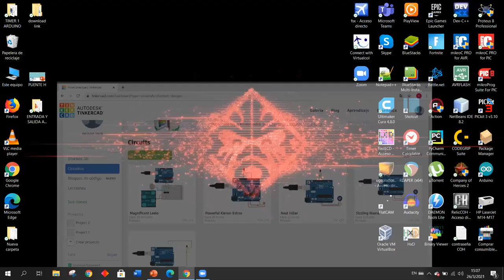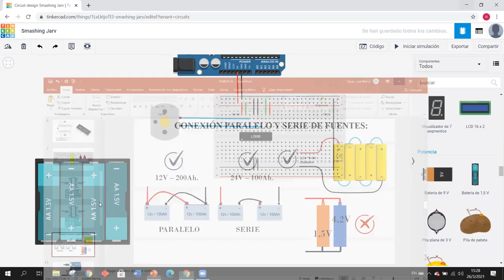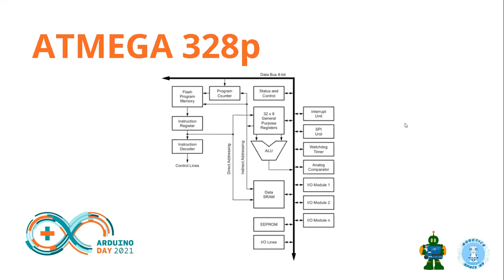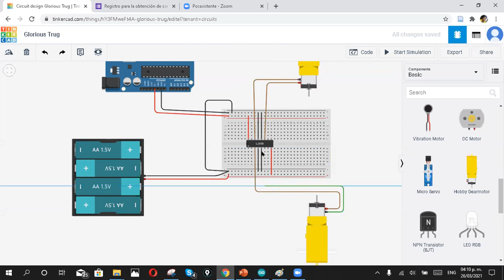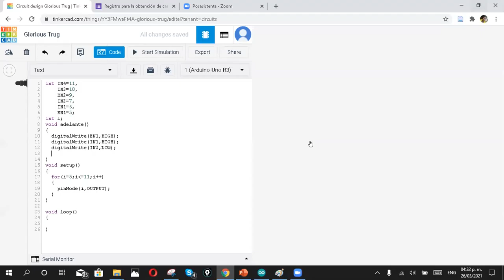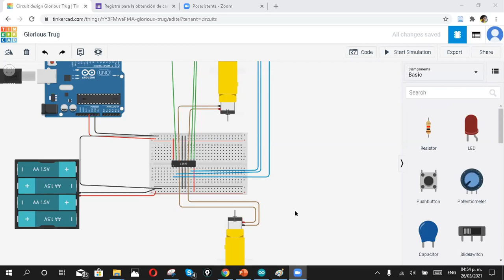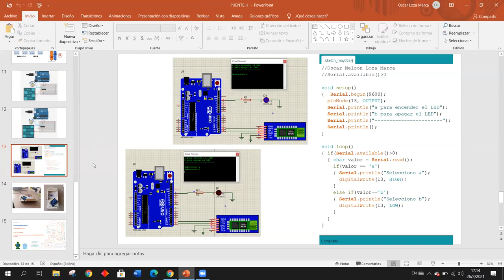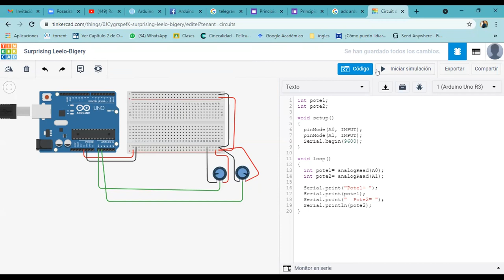Curso de robótica Teens - Parte 2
Si deseas ver en detalle todo lo que tenemos en el evento, te invitamos a revisar el siguiente link: